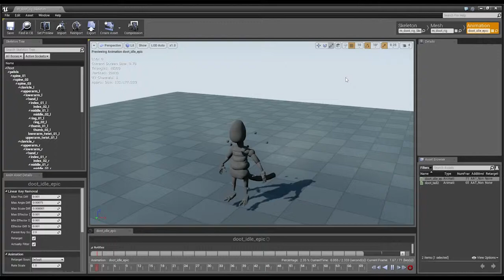Idle Animation on Unreal Engine 4